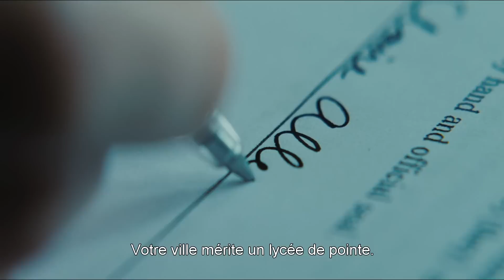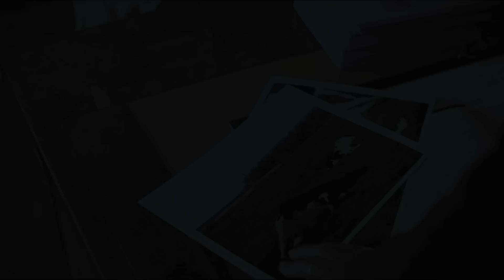Promised Land - Bande annonce VOST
Promised Land - Sortie le 3 avril 2013

Un film de Gus Van Sant
Avec Matt Damon, Rosemarie DeWitt, Frances McDormand, John Krasinski

Pour plus d'informations, de vidéos ou de bande annonce sur Promised Land et commander vos e-billets, rendez vous

L'histoire de Promised Land
Steve Butler, représentant d'un grand groupe énergétique, se rend avec Sue Thomason dans une petite ville de campagne. Les deux collègues sont convaincus qu'à cause de la crise économique qui sévit, les habitants ne pourront pas refuser leur lucrative proposition de forer leurs terres pour exploiter les ressources énergétiques qu'elles renferment. Ce qui s'annonçait comme un jeu d'enfant va pourtant se compliquer lorsqu'un enseignant respecté critique le projet, soutenu par un activiste écologiste qui affronte Steve aussi bien sur le plan professionnel que personnel...